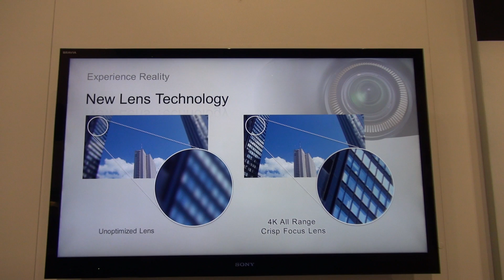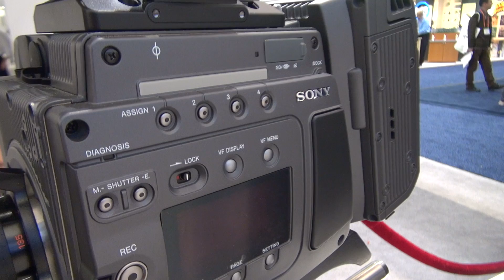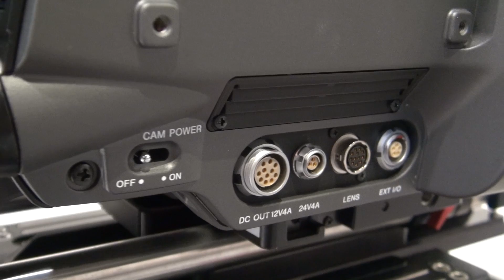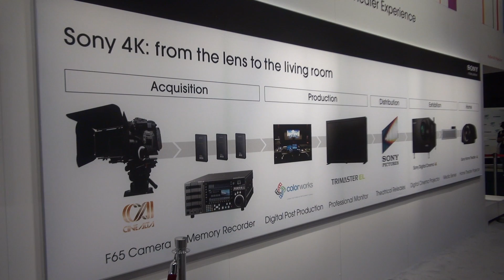CES 2012 Sony F65 4K ProCam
Manifestation Magic Alexander Wilson Law Of Attraction - Money Wealth Health Love
Manifestation Magic (Alexander Wilson) & Special Discount Today

Become a DoorDash driver! Work flexible hours and get a $100 bonus after 200 deliveries.